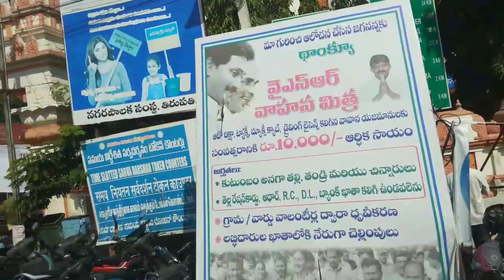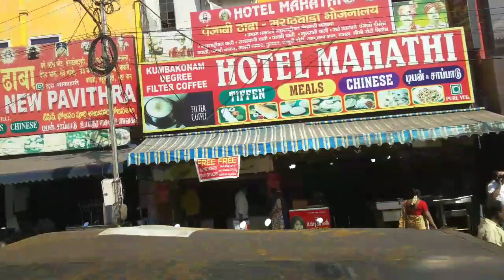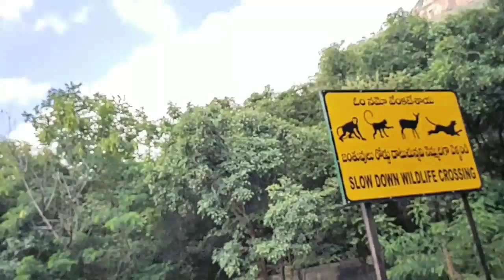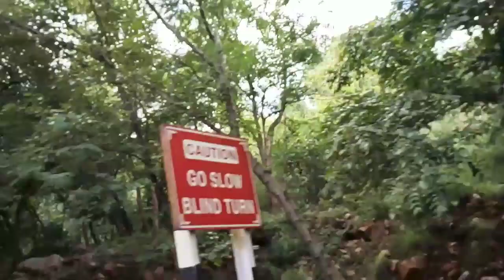Tirupati vlog//ruhi mundan ceremony//tirupati me paise loot Te hai